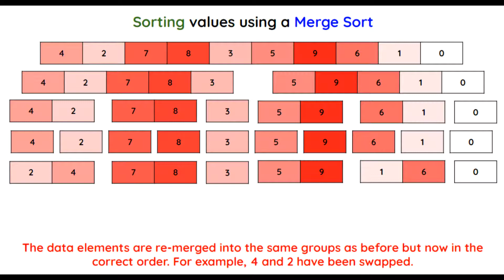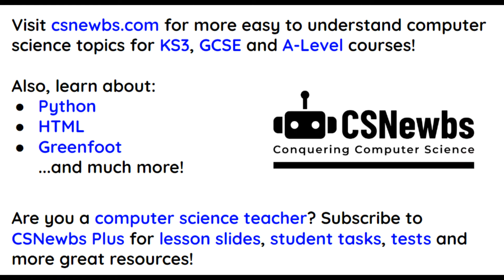Merge Sort Explained - CSNewbs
An explanation of how merge sort works.

for more computer science topics aimed at GCSE students in the UK.

The slide at the end mentions CSNewbs Plus which is not yet running. Check our Twitter or Facebook page for updates.